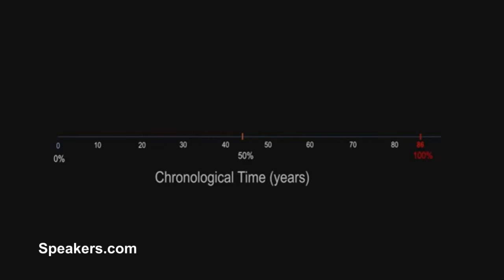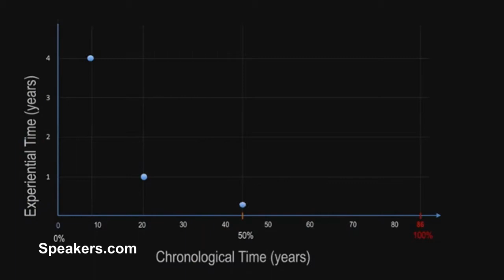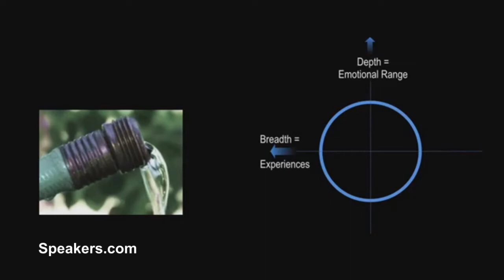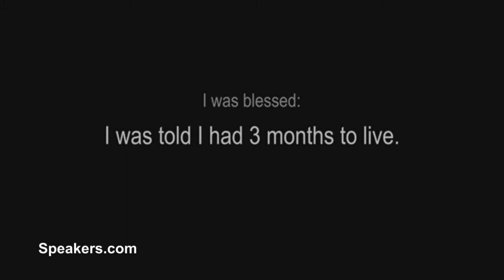Keynote Speaker: John Coyle Presented By Speakers.com Time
JOHN COYLE—Design Thinking & Innovation Expert, Olympic Medalist, Keynote Speaker, Author, Professor, NBC analyst and Horologist. John K. Coyle is one of the world's leading experts in "Design Thinking” and Innovation. A highly sought-after speaker and lecturer, John is a graduate of Stanford University with a degree in Engineering - Product Design (Design Thinking) and Northwestern’s Kellogg Graduate School of business with an MBA in organizational behavior, marketing and entrepreneurship. A former head of innovation for a Fortune 500 wireless telecom, John has also been the SVP of innovation for a leading strategy consultancy. John is a world class athlete in two sports (cycling and speedskating) and an Olympic silver medalist, as well as an NBC Olympic Sports analyst, and a guest lecturer on Innovation at several leading universities (Kellogg, Marquette, CEDIM). John is a two-time TEDx speaker, and an award-winning author of two books, including the (2018) best seller: Design For Strengths: Applying Design Thinking to Individual and Team Strengths. John is also a thought leader in the field of “chronoception” - the neuroscience and psychology of how humans process time. As a speaker and writer, John’s special talent is weaving facts, examples and business principles into engaging, accessible stories which bring his topics and frameworks to life. People leave John's programs inspired and empowered to make significant, positive changes in their business and personal lives.